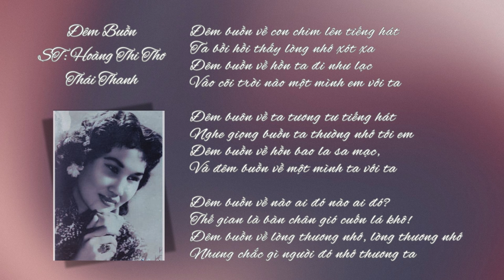Đêm Buồn (Hoàng Thi Thơ) | Thái Thanh